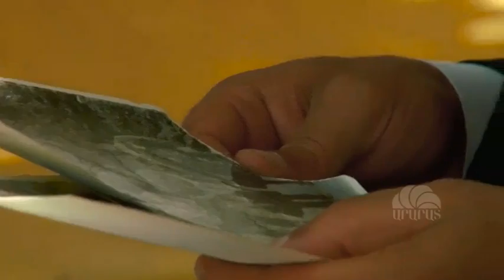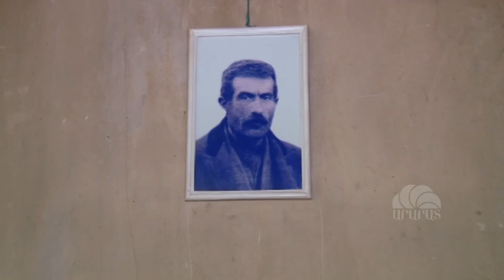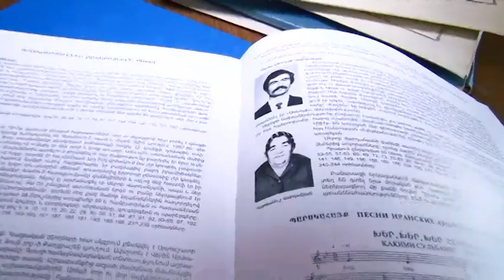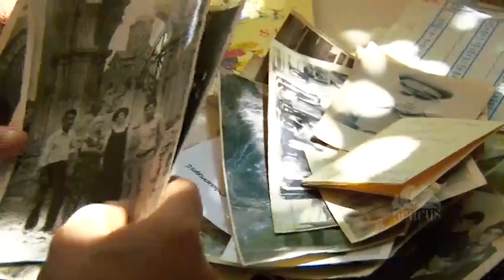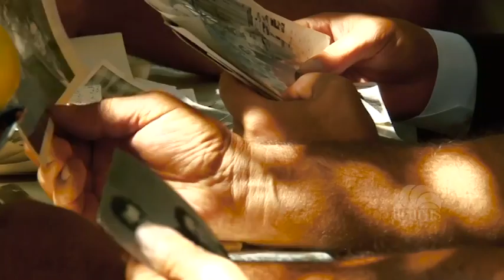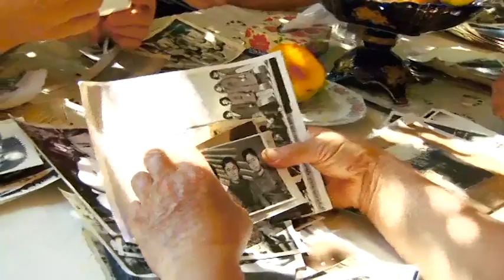Տոհմածառ / Հաղորդում 19